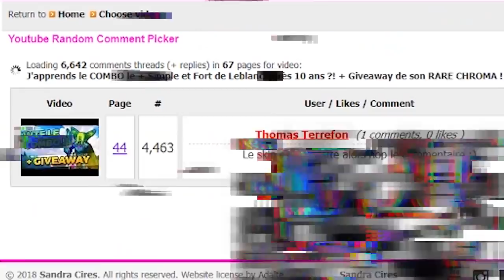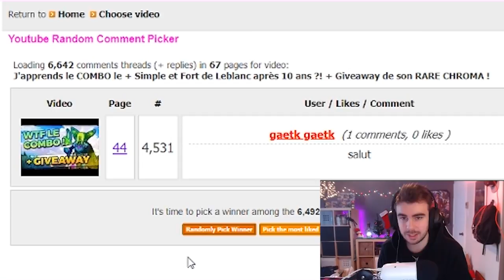La Technique du Remorquage Ultime ! Thresh & Skarner Botlane